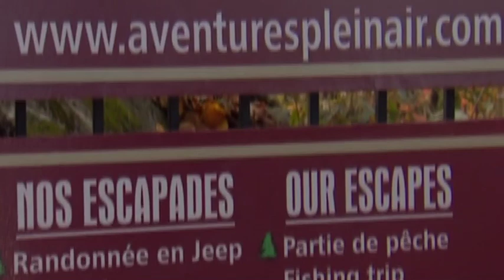Aventures Plein Air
Situé en bordure du lac Morency, dans la région des Laurentides, nous vous proposons une gamme complète d'activités et de forfaits qui vous ferons vivre le plein-air Québécois à 100%.

Été comme hiver, notre expertise est variée : nos guides sont spécialistes de la motoneige, du Quad (VTT), du jeep, des sports nautiques, de la pêche et bien plus !

N'hésitez pas à demander conseil à nos agent(e)s touristiques à propos de votre hébergement dans les Laurentides ou encore au sujet de nos séjours multi-activités. Que ce soit pour une randonnée, une excursion, un séjour ou un raid, avec nous, vous plongez dans l'action.

Located next to Morency Lac, Laurentians, Québec, Canada, our compagny offers a complete set of outdoor activities designed for real outdoor lovers.

Sun or snow, our expertise touches any activity you can do outdoor ! Our guides are specialists of ATV, snowmobile, watersports, Jeep, fishing and more !

We also have a great staff who is qualified to give nice advices regarding your stay in the Laurentians. Do not hesitate to question them about hotels or multi-activity programs.